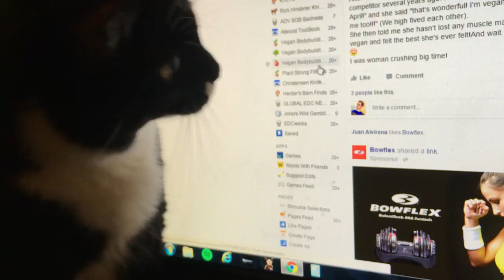Cat Bites Monitor Screen!!! Oh no!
Kitman attacks my monitor! I hope it isn't ruined!